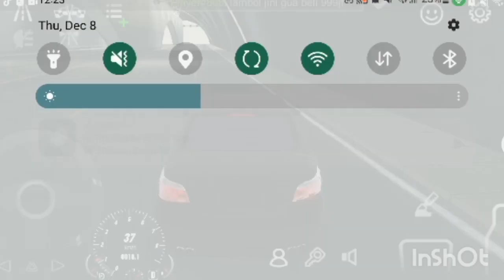Nsz65e nfsnolimits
Nsz65e